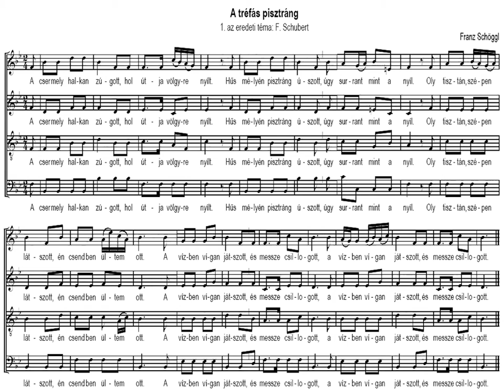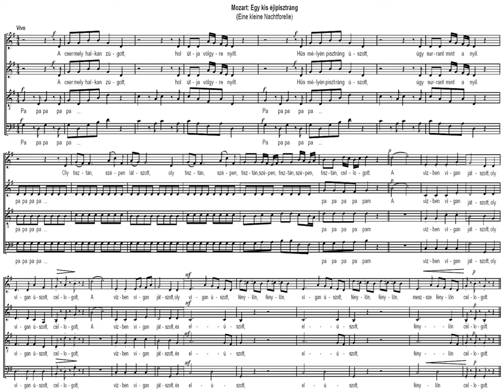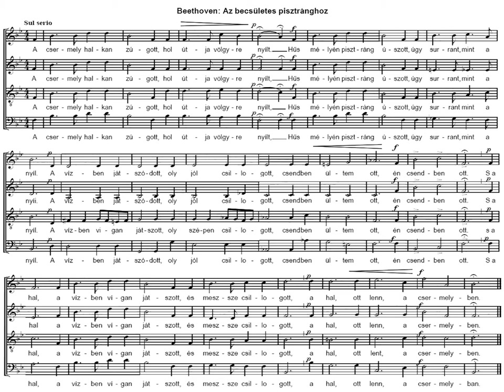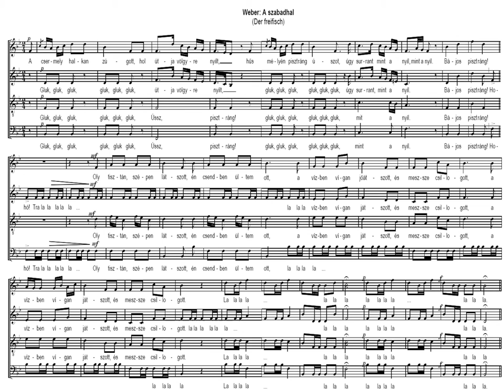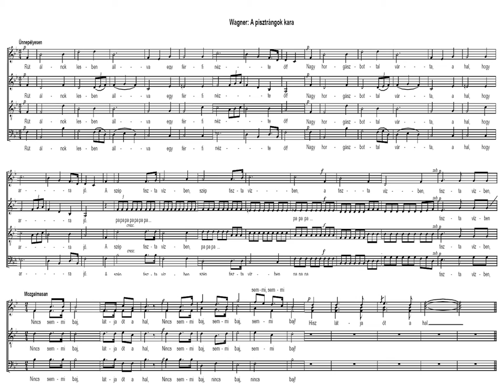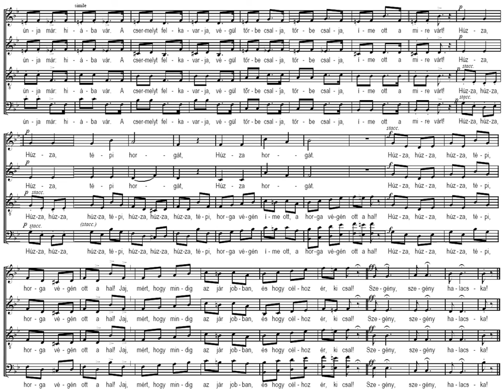[Music Joke] Franz SCHÖGGL: "A tréfás pisztráng" - Comic Variations on a Schubert's Song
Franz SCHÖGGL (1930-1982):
ENG: The Whimsical Trout - Comic Variations on a Schubert's "Trout" Song
GER: Die Launige Forelle - Comic Variations on a Schubert's Song
HUN: "A tréfás pisztráng" - humoros variációk Schubert Pisztráng c. dalára.
Music Joke/Parody for Chor

Performers:
ERKEL Ferenc Vegyeskar (EFVK), Budapest
ERKEL Ferenc Mixed Chor, Budapest
Dirigent: CSERI Zsófia
Live Recording, 2011. June 4.

Original live video with better quality:
(1)Franz SCHÖGGL- A tréfás pisztráng (Die Launige Forelle), EFVK,
Event: VIII. Music Festivel of the Reformed Church
Place: KÁROLI Gáspár University of Reformed Church, Ceremonial Hall, Budapest
(2) Franz SCHÖGGL- A tréfás pisztráng (Die Launige Forelle)
Event: XXXV. BÁRDOS Lajos Music Weeks
Place: FESTETICS Palace (ANDRÁSSY University), Budapest

Movement-titles in HUNGARIAN
00:00 01-Franz Schubert eredeti témája
00:37 02-Mozart: Egy kis éji pisztráng
01:26 03-Beethoven: Az becsületes pisztránghoz
02:46 04-Weber: A bűvős horgász
03:38 05-Wagner: A pisztrángok kara
n/a Hegyi pisztráng késő este
n/a Bécsi pisztráng-szelet
n/a Pizza pisztráng-feltéttel
n/a Pisztráng volgai módra
05:10 06-Halfogás Liszt módra

00:00 01-Die Forelle von Franz Schubert
00:37 02-Mozart-Eine kleine Nachtforelle
01:26 03-Beethoven-Zur Ehre der Forelle
02:46 04-Weber-Der Freifisch
03:38 05-Wagner-Fischerchor
n/a 06-Gebirgsforelle am spaten Abend
n/a 07-Forelle nach Wiener Art
n/a 08-Forella Italiana
n/a 09-Wolga-Forelle
05:10 10-Fischfang mit Lis(z)t

Movement-titles in ENGLISH (thanks to Archishman Ghosh)
00:00 01-The Trout by Franz Schubert
00:37 02-Mozart-A Little Night-Trout: pun on 'Eine kleine nachtmusik'
01:26 03-Beethoven-To the Honor of the Trout: pun on 'die Ehre Gottes aus der Natur' ?
02:46 04-Weber-The Free-fish: pun on the opera title 'Der Freischütz'
03:38 05-Wagner-The Fish-Choir: pun on Der Pilgerchor from Tannhäuser
n/a 06-Mountain Trout in the late Evening: pun on 'Das Lied vom späten Abend'
n/a 07-Trout in the Viennese Style: possibly referring to Strauss
n/a 08-Trout in the Italian Style
n/a 09-Trout in the Volga/Russian Style
05:10 10-Fishing with Lis(z)t

Dalszöveg
GER: Christian Friedrich Daniel SCHUBART (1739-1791)
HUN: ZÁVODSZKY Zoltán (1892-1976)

A csermely halkan zúgott, hol útja völgyre nyílt,
Hűs mélyén pisztráng úszott, úgy surrant, mint a nyíl.
Oly tisztán, szépen látszott, én csendben ültem ott,
A vízben vígan játszott, és messze csillogott.

Rút, álnok lesben állva egy férfi nézte őt,
Nagy horgászbottal várta, a hal hogy arra jő.
A tiszta vízben, véltem, itt nem lesz semmi baj,
Így meg nem fogja véle, hisz látja őt a hal.

A horgász cselre készül, mert unja már
A csermelyt, felzavarja végül s na lám amire várt,
Már húzza tépi horgát a végén a végén ott a hal,
Jajj miért hogy mindig jól jár és célhoz ér ki csal.